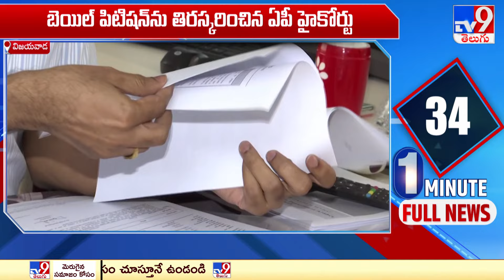ఏపీ బేవరేజెస్ మాజీ ఎండీ వాసుదేవరెడ్డికి హైకోర్టులో చుక్కెదురు | AP News - TV9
Uploaded by#srikanthrayancha